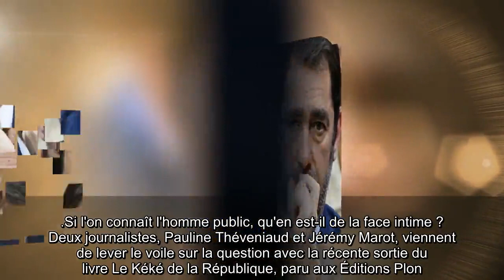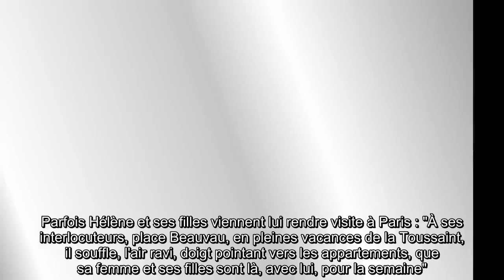✅ Christophe Castaner et sa femme Hélène : une relation à distance… depuis longtemps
✍ Parmi les membres du gouvernement à lutter activement contre la pandémie de coronavirus qui sévit en France, il figure assurément en bonne place.  Christophe Castaner, ministre de l'Intérieur, sera l'un des invités de l'émission Vous avez la parole, diffusée ce jeudi 26 mars sur France 2, consacrée à cette crise sanitaire sans précédent.  À ses côtés, seront également présents Olivier Véran, ministre de la Santé, et Bruno Le Maire, ministre de l'Économie.  .Si l'on connaît l'homme public, qu'en est-il de la face intime ? Deux journalistes, Pauline Théveniaud et Jérémy Marot, viennent de lever le voile sur la question avec la récente sortie du livre Le Kéké de la République, paru aux Éditions Plon.  Dans cet ouvrage, on en apprend davantage sur sa relation avec sa femme, Hélène, par ailleurs mère de ses deux filles.  Les deux époux ont une relation pour le moins compliquée. Et cela n'a pas commencé avec l'affaire très médiatisée de la discothèque, le Noto.  En cause, une réputation de s ...